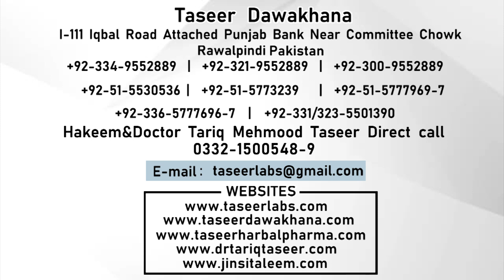How To Do Girls Increase Height | Grow Height | Why Girls Height So Small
1) For free consultation about Marriage course.

Clinic landline (Reception):

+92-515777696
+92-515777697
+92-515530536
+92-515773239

Note:

(Friday off)